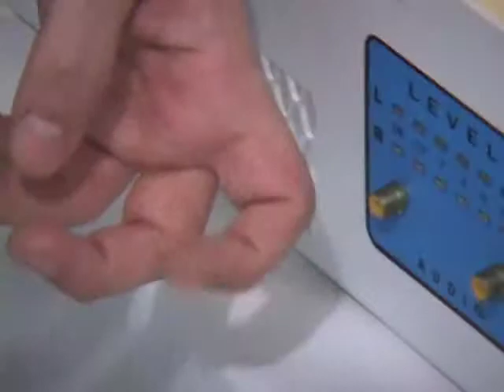Manual Transmissor Livre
Manual para utilização do transmissor fm do fora do eixo